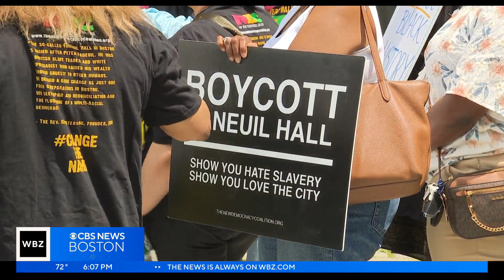Opening of Faneuil Hall slavery exhibit met with protests